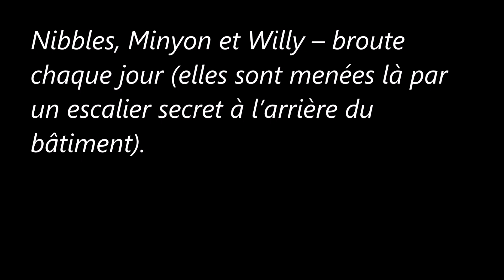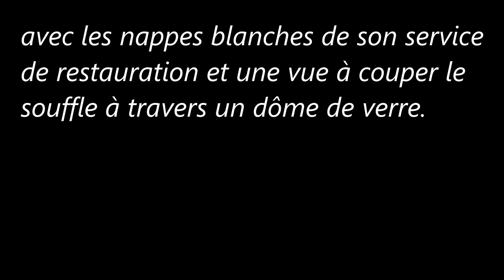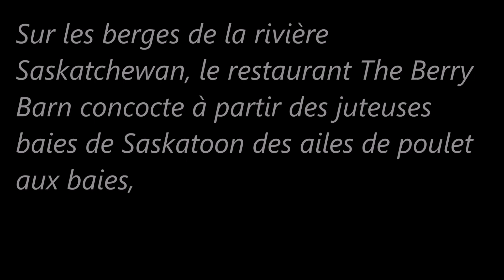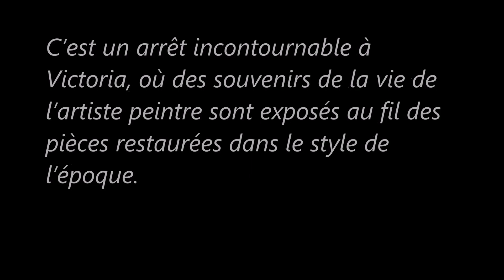40 trésors cachés à découvrir au Canada (2)